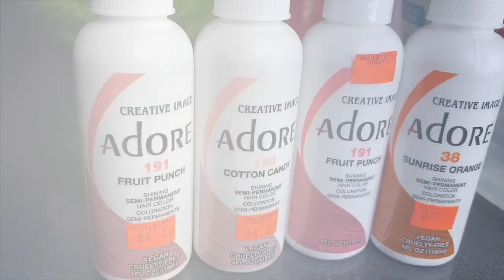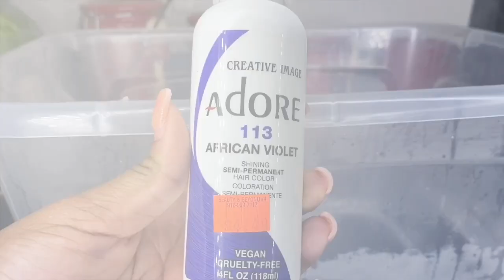Neon Peach 🍑 Bob using Rio Platinum Blonde Hair | Water Color Method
Hello Beauties! I am back with yet another video! I hope you enjoy it!